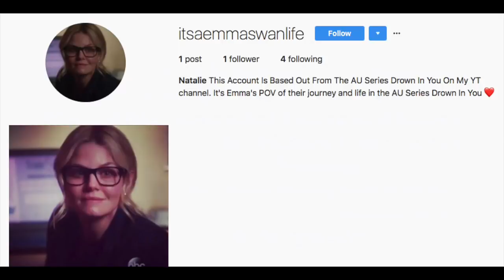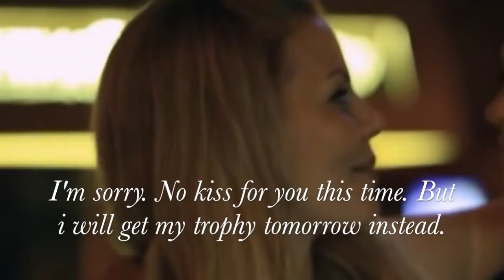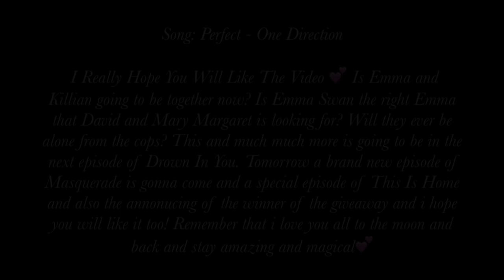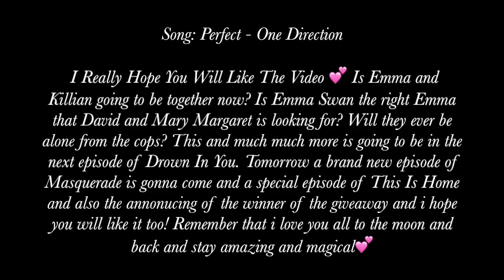Emma & Killian AU Series - Drown In You - S01E03 - Something I Have To Do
Here comes a brand new episode of Drown In You and I Really Hope You Will Like The Video 💕 Is Emma and Killian going to be together now? Is Emma Swan the right Emma that David and Mary Margaret is looking for? Will they ever be alone from the cops? This and much much more is going to be in the next episode of Drown In You. Tomorrow a brand new episode of Masquerade is gonna come and a special episode of This Is Home and also the annonucing of the winner of the giveaway and i hope you will like it too! Remember that i love you all to the moon and back and stay amazing and magical💕